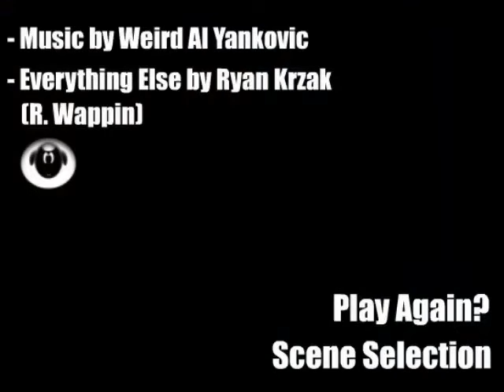Albuquerque but every proper noun is replaced by Jerry's Bait Shop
im not an english teacher so there are some mistakes